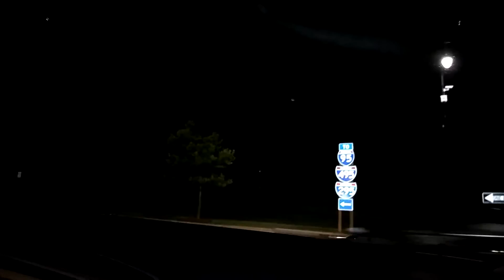MGM Wood's Birthday Party(1)